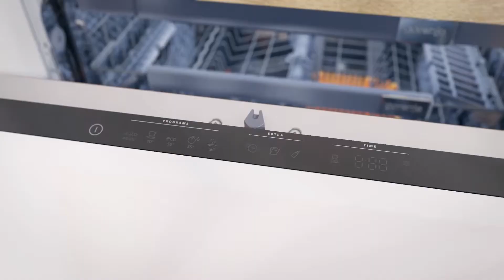Kitchen Dishwasher 3D Animation Video || Animation Advertising Video+91 9871556009(1)